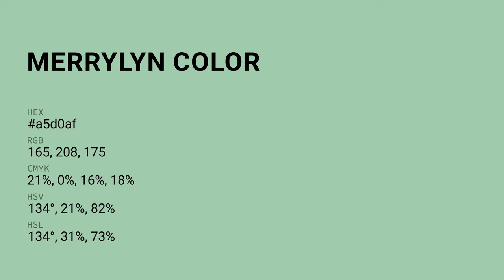Merrylyn color a5d0af hex color - Green color - Warm color a5d0af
What color is Merrylyn ? a5d0af hex color - Green color - Warm color a5d0af

Hex a5d0af Color Code is also known as Merrylyn color.

Hex a5d0af Color code in RGB color code model is created after adding 64.71% red color, 81.57% green color and 68.63% blue color.
Hex a5d0af Color code in CMYK color (process color) code model is generated after subtraction of 20% cyan, 0% magenta, 15% yellow and 18% black.